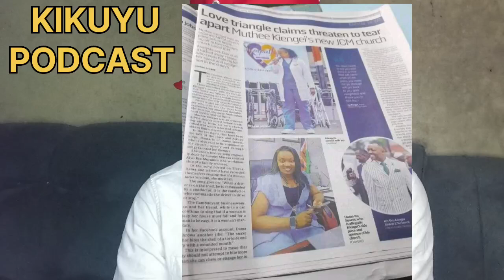NEWS PAPERS GUCAFÎTHIA ATÎ "LOVE TRIANGLE" KWENDA KUNINA JCM MAGEKIRA BISHOP, BOSSLADY NA REV JOY!